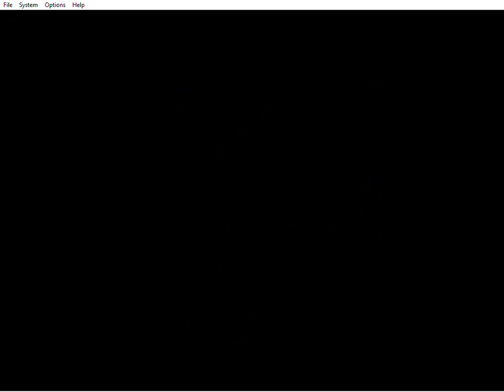Even Even More SM64